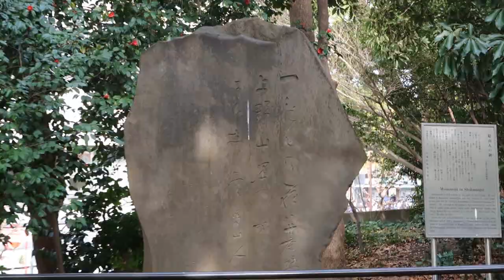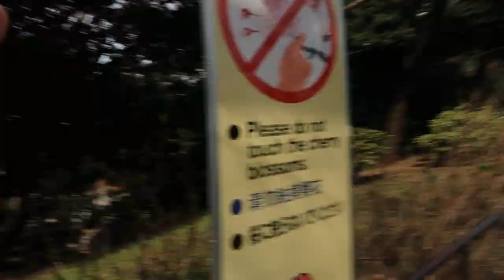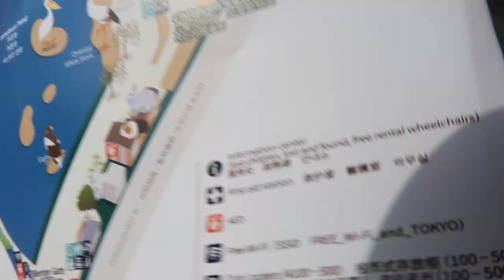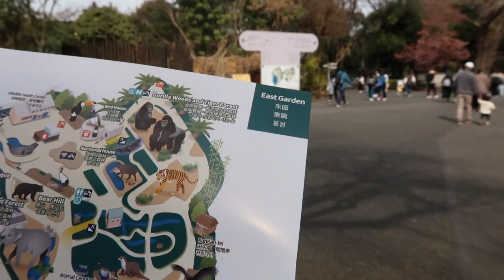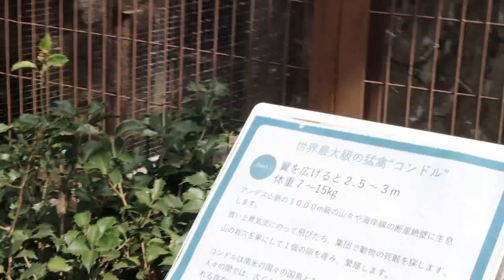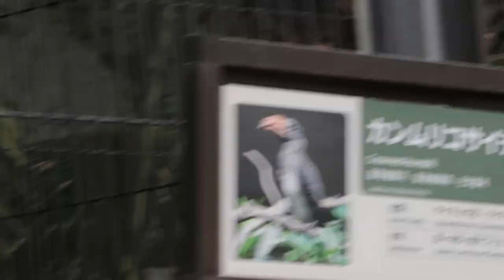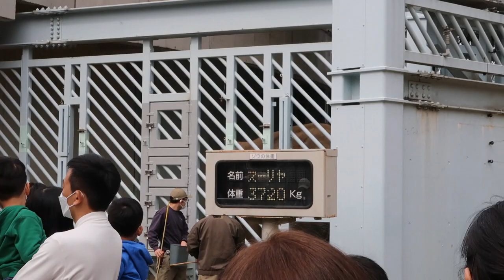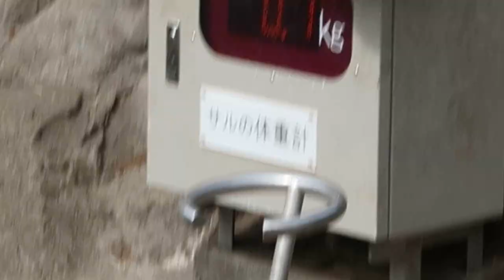Adventure To Japan 2023 Ep 9 Monkey See Monkey Do